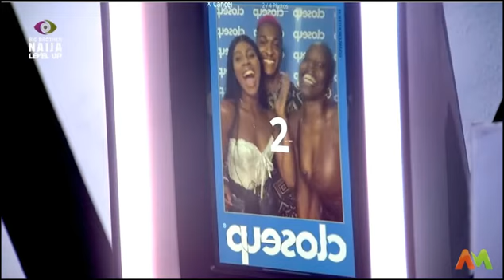MEET GROOVY AND PHYNA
VIDEO OF GROOVY'S RELATIONSHIP WITH BEAUTY,PHYNA,AMAKA AND ILEBAYE.